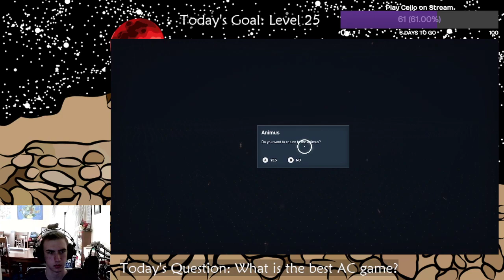The BATH TOWEL is Here!